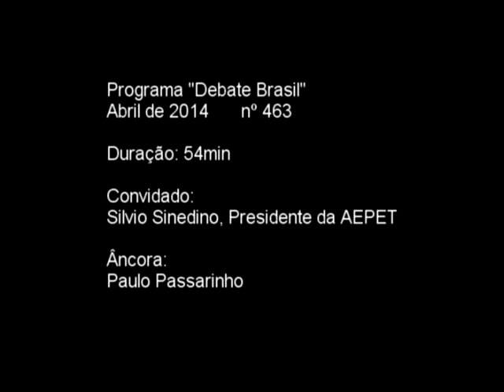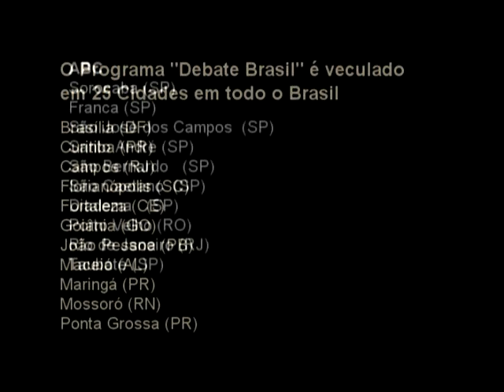Refinaria de Pasadena e C.A da Petrobrás (Abril.2014)